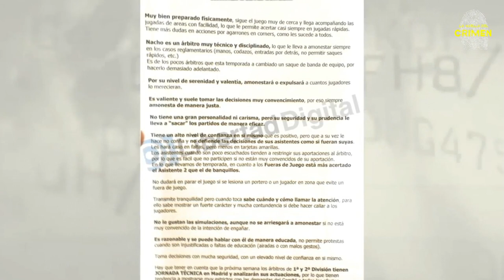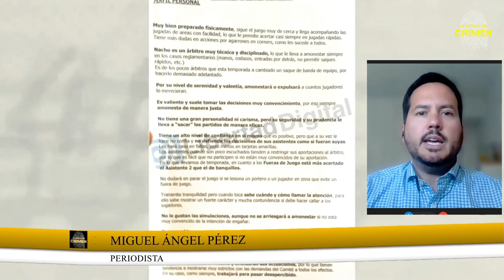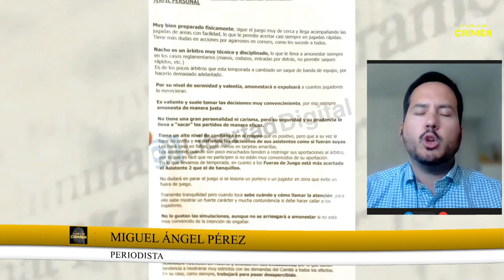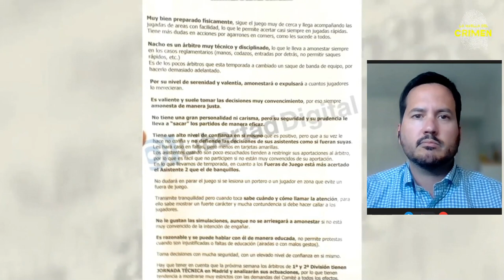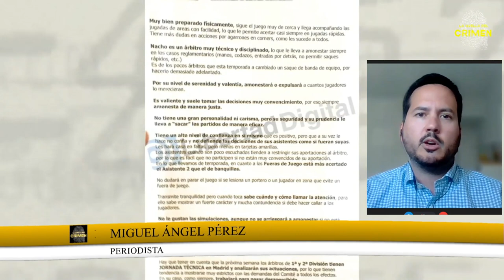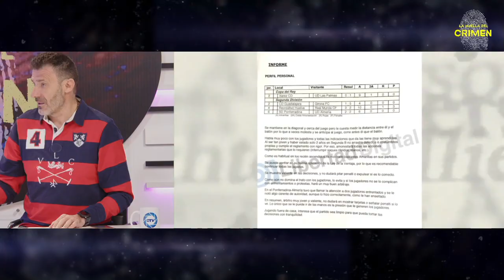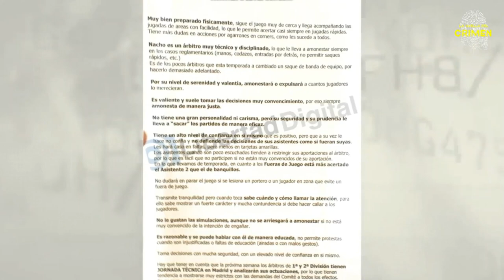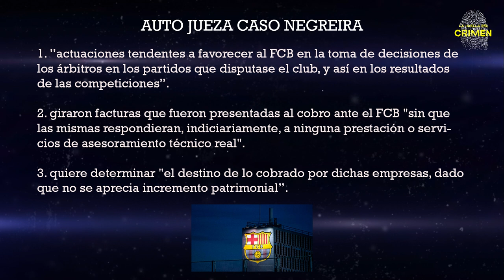💥BESTIAL 💥El Barça podría bajar a Segunda y quedarse sin 10 Ligas:el Moggigate, el último precedente